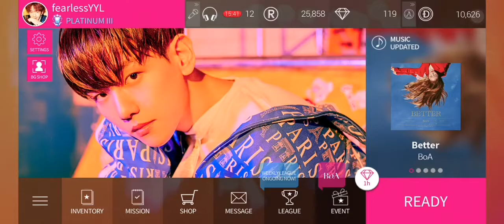Superstar SMTOWN | BoA - No Matter What (3 star hard mode)